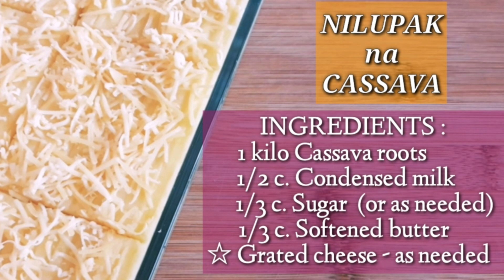How to Make Smooth & Creamy Nilupak na Cassava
Our video recipe for today is one of my old time favorite Filipino dessert. Nilupak na Cassava or Kamoteng Kahoy or Balinghoy. It's made of fresh cassava, condensed milk, softened or melted butter, sugar & cheese. Some added grated coconut.
 Nilupak is a Filipino delicacy & the word means to mash or to pound.The cassava is peeled, boiled until soft then puonded or mashed until creamy smooth in texture.
 The process takes quite some time  so you meed a little muscle when doin this. But the finished product is really worth the wait. Hope you try this delicious treat. I promise you'll surely enjoy it up to the last bite.